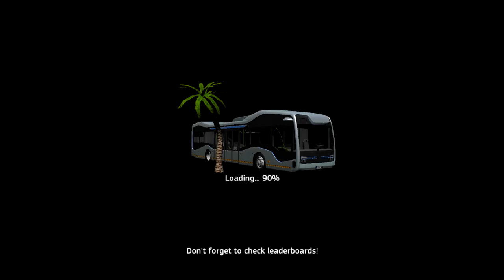Public Transport Simulator #33 - Android IOS gameplay walkthrough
Oddman Games : Gaming, Android gameplay, IOS gameplay, Android games, IOS games, Best Mobile Games, Walkthrough, Playthrough, Let's Play, Reviews, Gameplay Trailer and Much More..

Public Transport Simulator INFO:
Bus Driving Games just got better! Being a Bus Driver in a Bus Game has never been this immersive and fun.
Drive around in detailed 3d city during daylight and night in this bus driving simulator
Switch cameras and look around in the fully modeled 3d cockpit with the free look feature like a real Bus Driver.
Enjoy the realistic physics that make this Bus Simulator stand out from other Bus Driving Games.
Drive your Bus and unlock other Buses and vehicles that allow you to enjoy different gamemodes,
Check the leaderboards to see how you measure up against other Bus Drivers.
Being a Bus Driver in this simulator is not an easy job! Be a careless Bus Driver or crash your Bus

• Fully modeled 3D environments and vehicles
• Interior and exterior view with free look
• Realistic physics and ragdoll
• Accident replays with screenshot possibility
• Different control options
• Bus driving
• Taxi driving
• Van driving
• Bonus cars and races
• Leaderboards